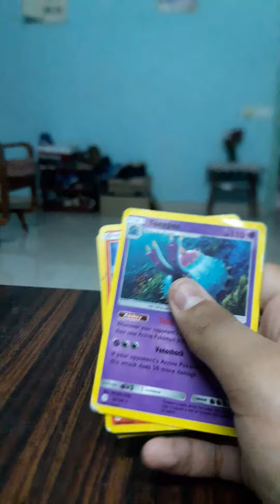pokemon sun and moon burning shadows booster pack opening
I got another marshadow gx